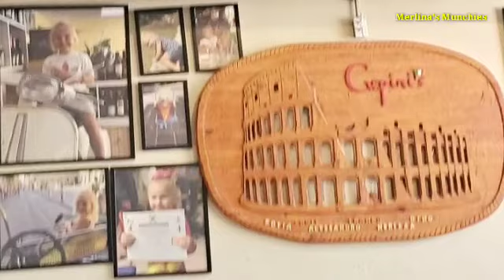Cupini's Italian Restaurant| MerlinasMunchies|Ks🇺🇸